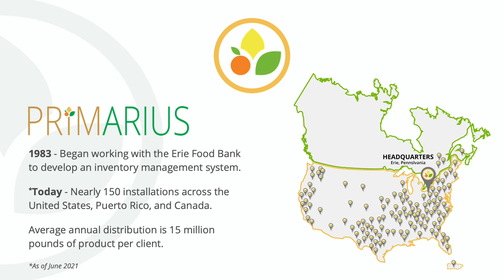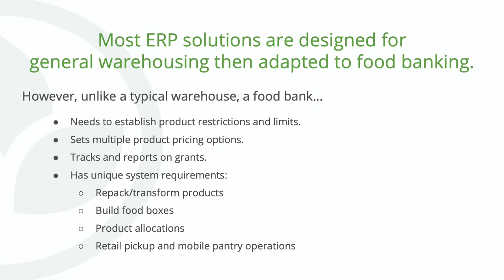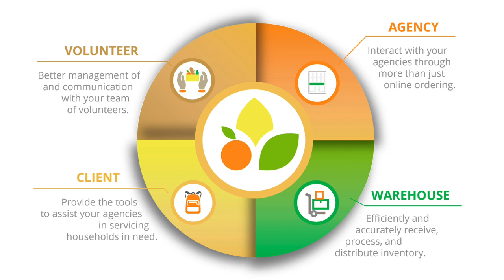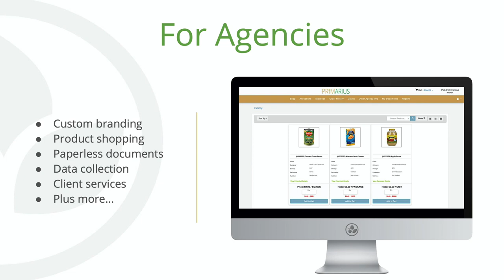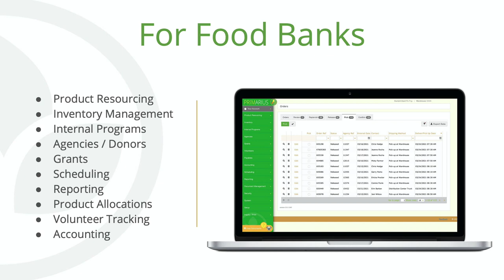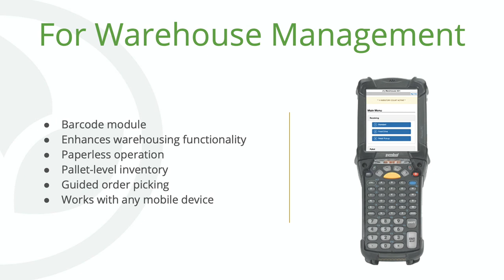Douglas Starr, Primarius — Public Good App House: Apps for Food Pantries and Food Banks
Public Good App House: Apps for Food Pantries and Food Banks - Recorded July 20, 2021,

P2 by Primarius
Demo by Douglas Starr, President, ECCA, Inc. and Primarius

Manage your foodbank with P2, a web-based platform with tools to help you efficiently manage your operations. P2 gives you a flexible and integrated solution to extend your capabilities beyond your warehouse.